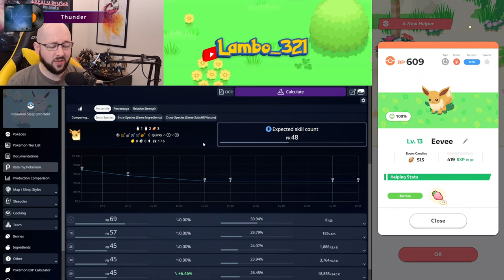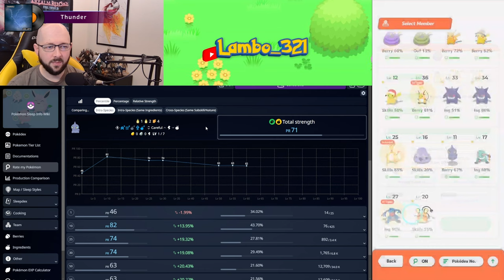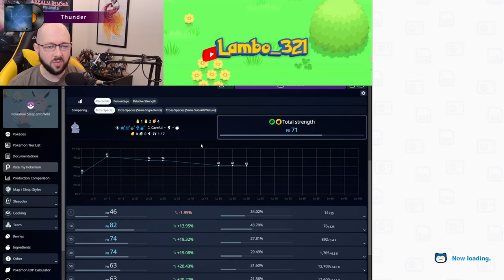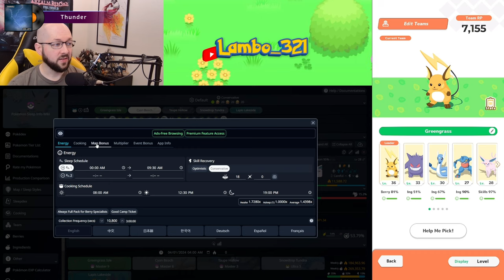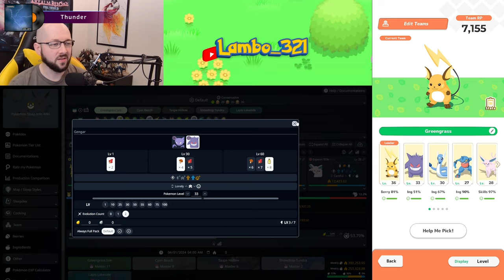Good Sleep Day begins and the FINAL STAGE of Raikou Event prep! Sleep research for Mar. 25, 2024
Song: Thunder
Artist: Odd Loft